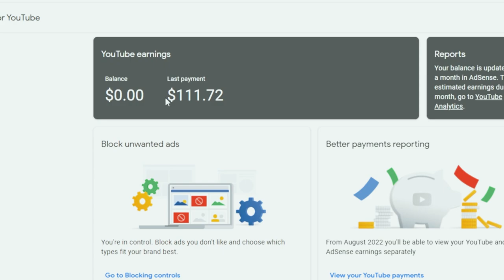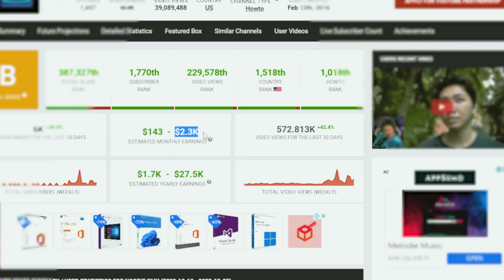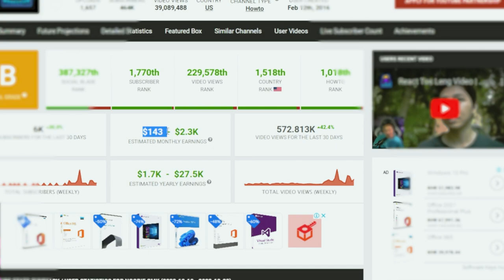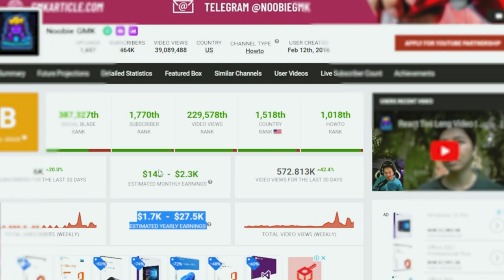ខ្ញុំបើកលុយពី Youtube ខែតុលា ឆ្នាំ ២០២២ | YOUTUBE Earning KHMER GMK